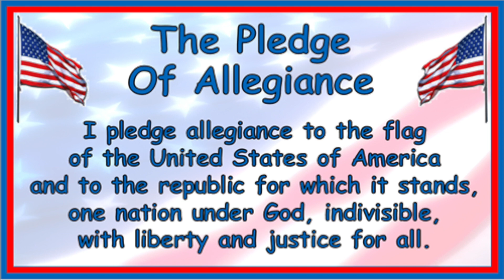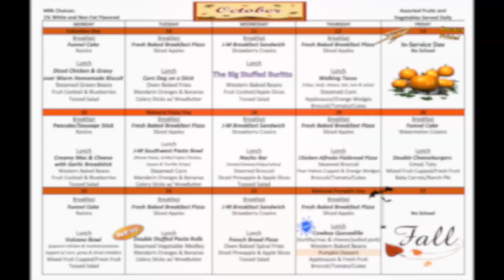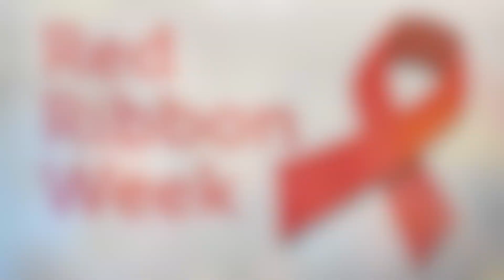10 25 2023 Rocket News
Wednesday's news!